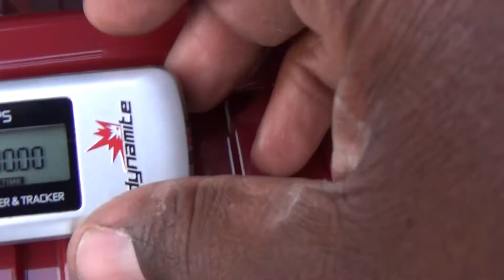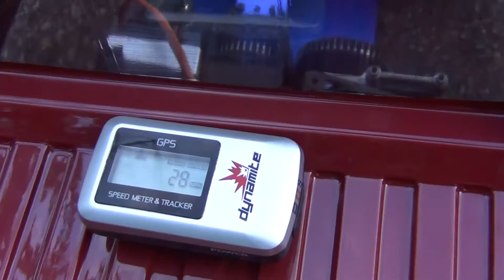Earthquake 8e 1:1 Gear Ratio Speed Run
May 2, 2016... I've done a bit more research on tire choice and I may not be getting the foams after all.  Seeing that strong duct tape can be applied on the inside of rubber tires to decrease the balloon effect has swayed my decision.  Thanks rhouse21